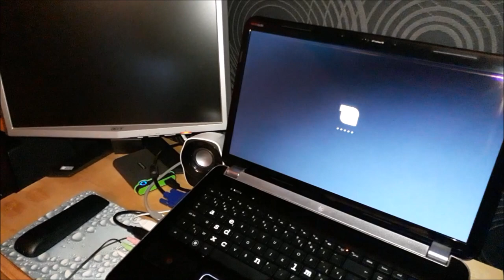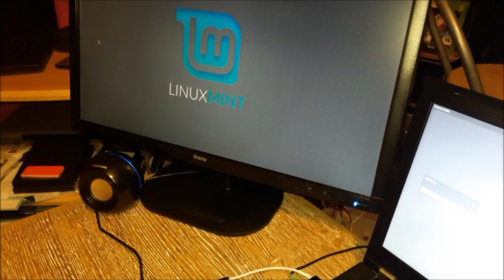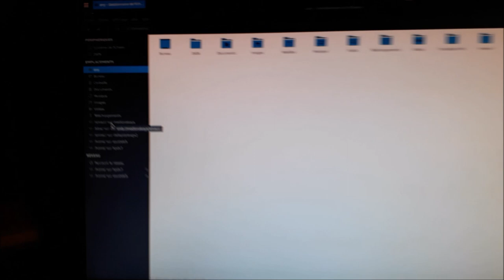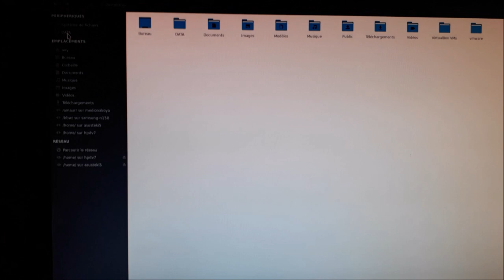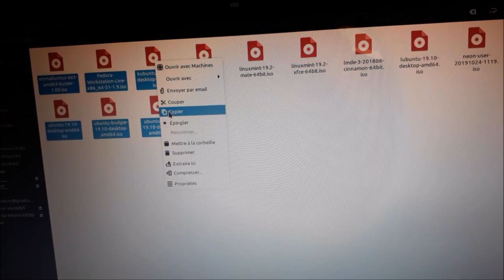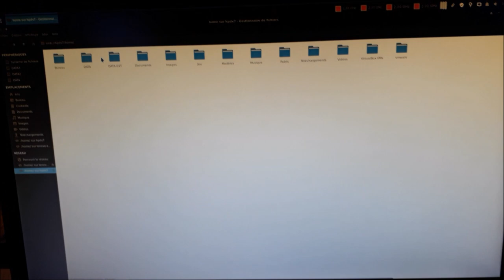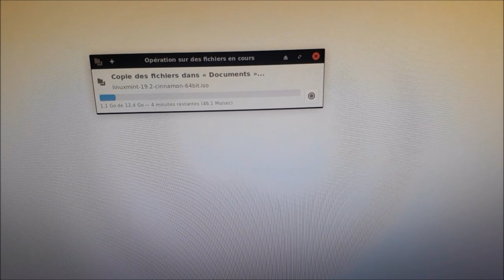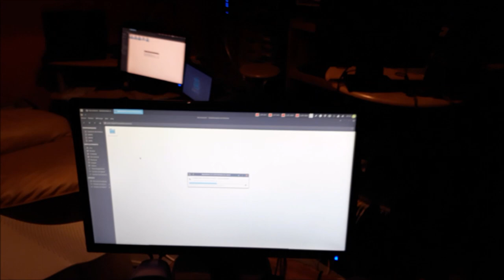Full Gigabit (ou presque 😉) | Il était temps 👍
Merci, et à bientôt ailleurs 🤙